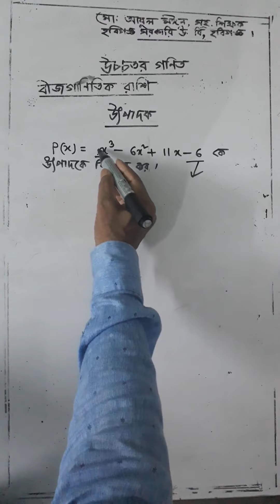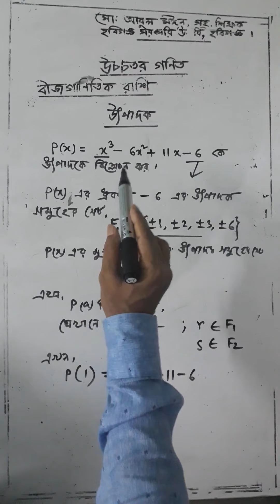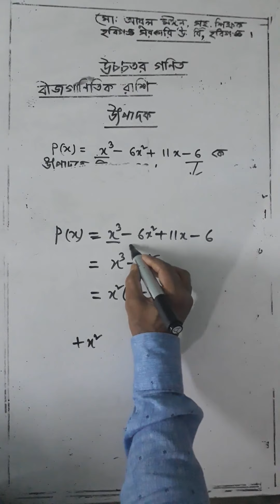45. H. Math Chapter-2, পাঠ-৯ (উৎপাদক উদাহরন-১২)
Algebraic Expression, For ix & x student.